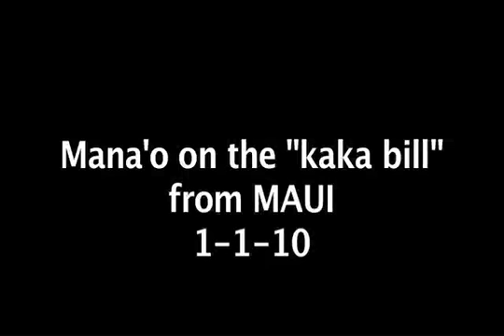Maui kaka bill.m4v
Maui kaka bill